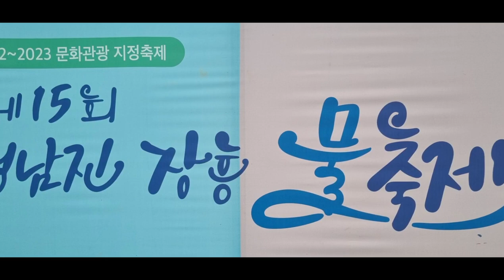장흥 정남진 물축제에 다녀왔습니다#문화저널tv 특변한 소고기삼합#조옥성박사tv